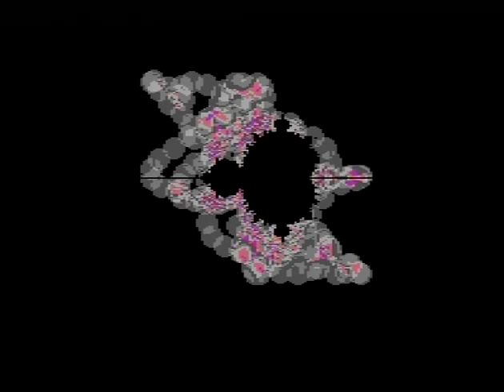SPASMOLYTIC (C64)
c64 demo mit samples
der stolz der 90er